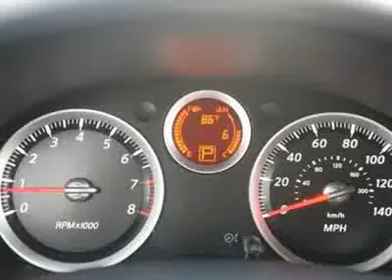2010 NISSAN SENTRA Yuma, AZ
2010 NISSAN SENTRA Yuma, AZ
Stock

Sonora Nissan
2000 E 32nd St

Don't miss this 2010 Nissan Sentra. It's equipped with variable transmission and features a Brilliant Silver exterior. With 0 miles, you'll want to take this car home. Make a great choice today.